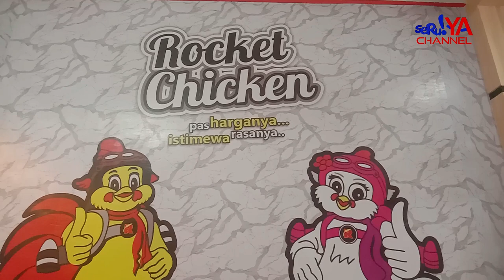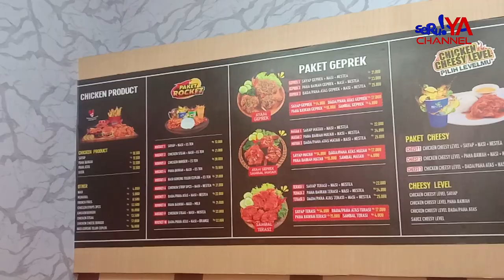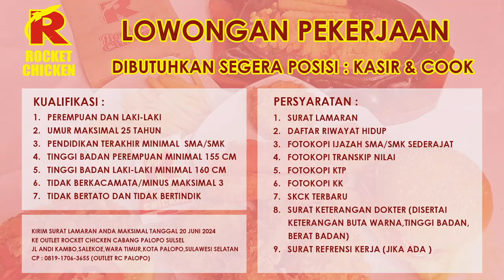ROCKET CHICKEN SIAP MANJAKAN LIDAH PARA PENCINTA KULINER DI KOTA PALOPO